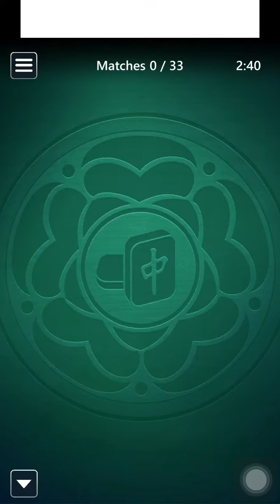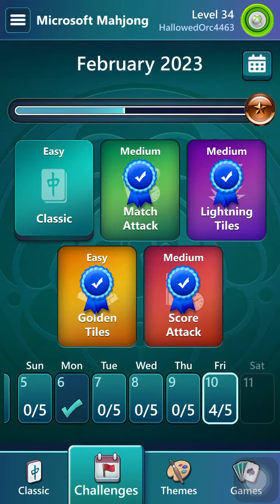Microsoft Mahjong Mobile|Match Attack Medium|February 10 2023 Daily Challenges